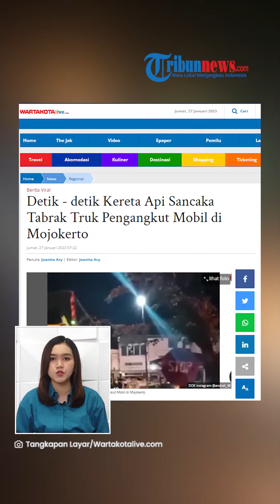Detik-detik Truk Pengangkut Mobil Tersangkut di Rel hingga Tertabrak Kereta Api Sancaka di Mojokerto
TRIBUN-VIDEO.COM - Kecelakaan kereta api terjadi di Dusun Damarsi, Desa Kepuh Anyar, Kecamatan Mojoanyar, Kabupaten Mojokerto pada Kamis (26/1/2023).

Kereta Api (KA) Sancaka jurusan Yogyakarta-Surabaya menabrak sebuah truk yang mengangkut mobil.

Kecelakaan itu terjadi karena bagian bawah truk trailer itu lebih rendah dari jalur rel.

Dalam video yang beredar di media sosia, terlihat truk trailer pengangkut mobil dalam posisi melintang di atas rel kereta api.

(Tribun-Video.com/WartakotaLive.com)

Artikel ini telah tayang di WartaKotalive.com dengan judul Detik - detik Kereta Api Sancaka Tabrak Truk Pengangkut Mobil di Mojokerto,
Penulis: Joanita Ary | Editor: Joanita Ary

VP: Indra